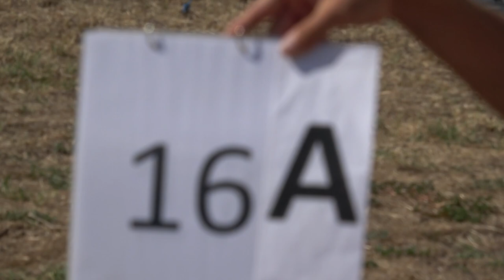EAAC2024 P1 16 Laura Russel FreeKnown